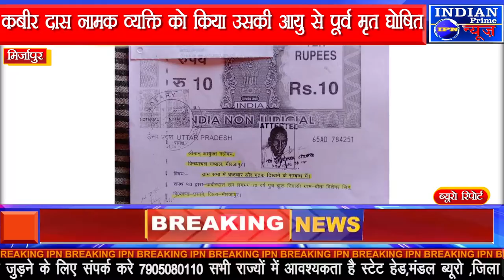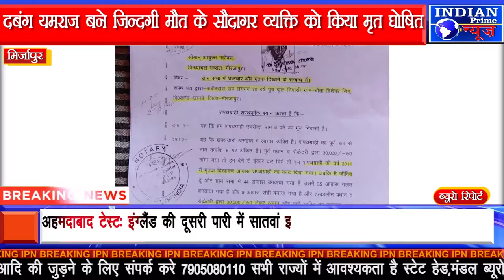IPN NEWS - कबीर दास नामक व्यक्ति को किया उसकी आयु से पूर्व मृत घोषित .